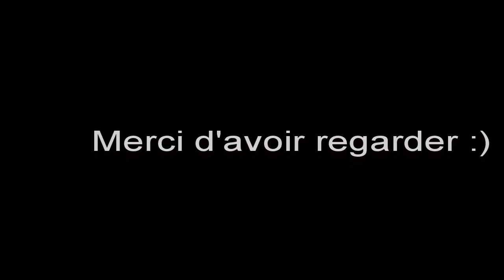MINECRAFT : Episode 35 (Monde 3 VILLAGE)PC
De retour dans notre village...